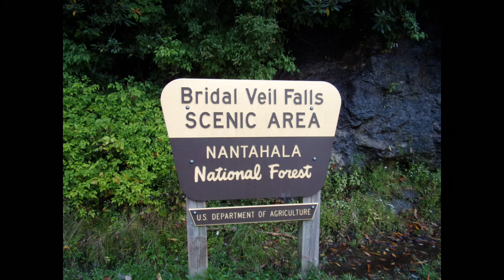moonshiner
DAY 4 OF OUR TRIP WE RIDE THE 106 MILE OF THE MOONSHINER